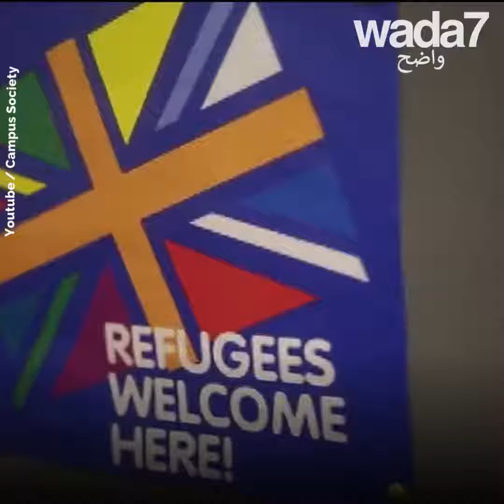ترقص لدعم مجتمع الميم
شروق العطار، مثلية الجنس مصرية، لاجئة في إنجلترا، تدافع عن حقوق اللاجئين ومجتمع الميم 🌈